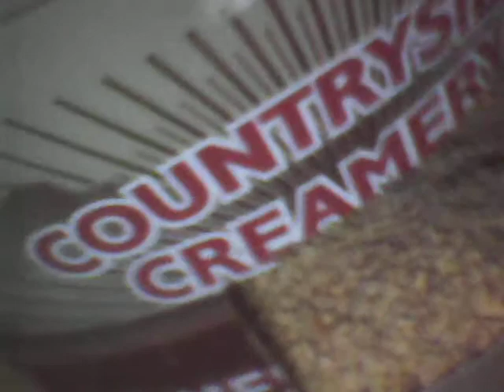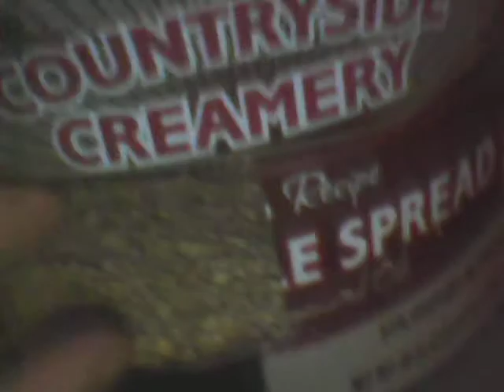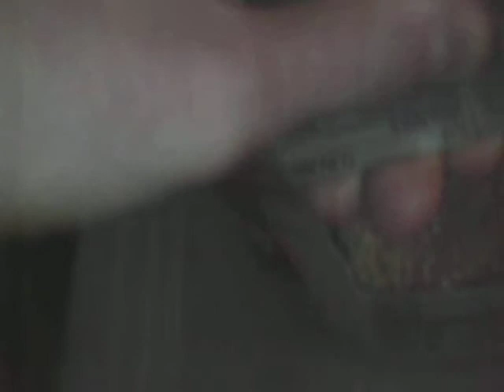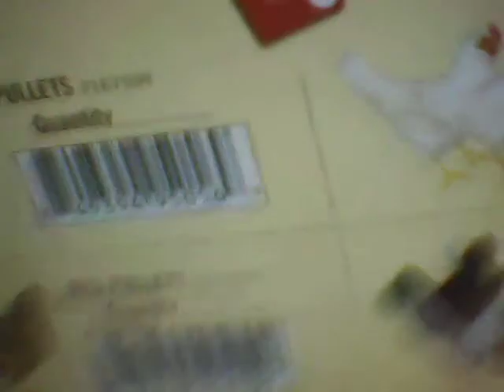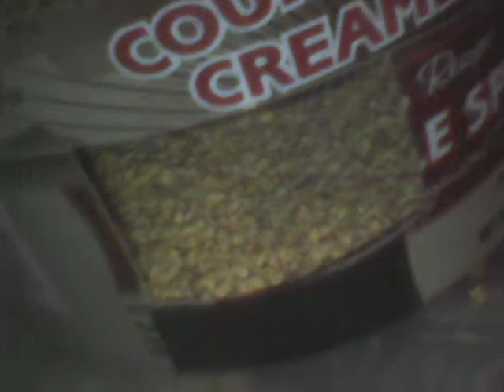how I keep a flock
The way I keep a flock of chickens.